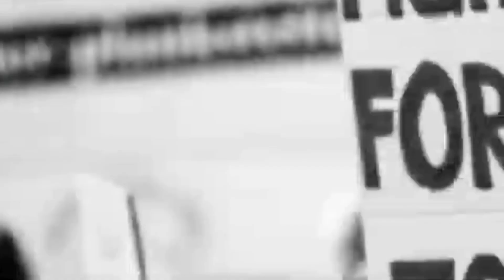bodo news ।मोनाबिलिनि/ गिबि मन्थ्रिया स्कुटार होगोन। आलादा रायजो दाबिदों